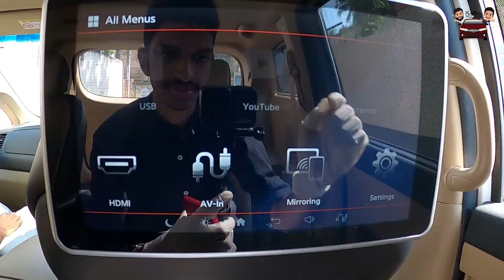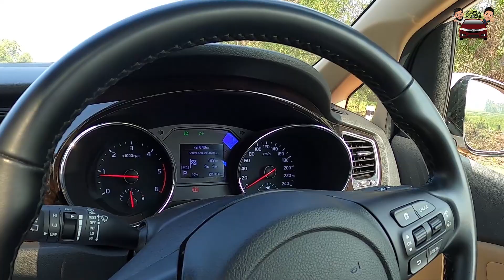Kia Carnival ന് എവിടെയാണ് അടി തെറ്റിയത്? | Carnival Malayalam Review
Kia Carnival is a luxurious mini van from the automakers KIA. Excellently designed,it is the first of its kind in the price segment. Kia presented CARNIVAL on January 2020. Kia mainly targets luxurious riders and being the first car in the particular segment, Carnival was successful in attracting customers to an extent.

Kia Carnival is powered by a 2.2L 4 Cylinder inline 4 valve DOHC Engine which produces 197bhp and 440Nm torque. It is mated to a 8 speed torque converter gearbox. Kia carnival has a class leading boot space of 540L.

Kia Carnival has become the synonym of Elegance and luxury. It is a blend of Comfort and Quality. Carnival's rivals are Toyota Vellfire and Mercedes Benz V-Class but with a very low price tag comparing to its contenders. Kia Carnival is a premium Limousine which is priced between 30L and45L

Carnival has 3 variants: Premium, Prestige and Limousine. Carnival is available in 7,8,9 seater versions. Carnival offers a plenty of space, Luxurious ride along with Good driving.